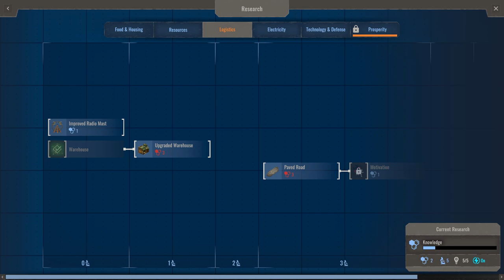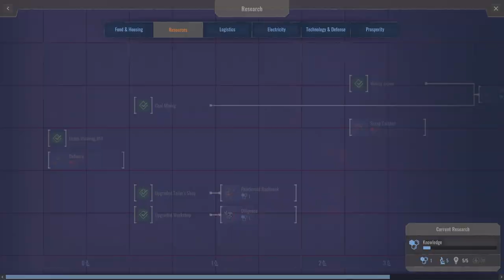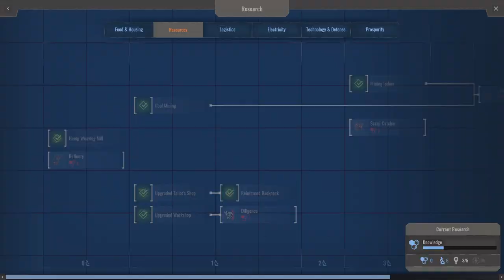Endzone - A World Apart | EP02 - Doing Some Exploration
Got attacked by raiders and now I am focused on exploring our surroundings to see what treasures we can find.